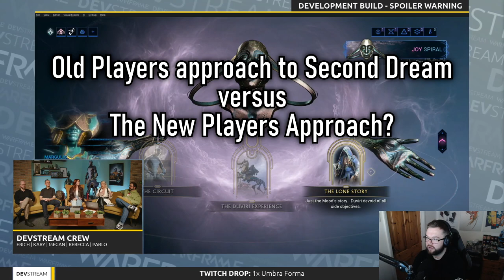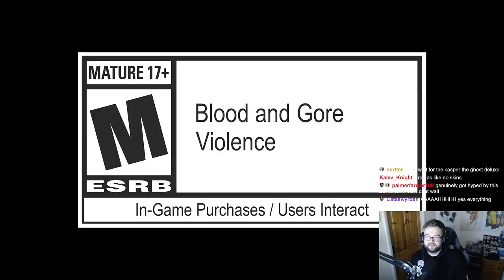THE DUVIRI PARADOX | Oro Wyrm Boss, New Hub, Stalker Gameplay, New Incarnons & New Decrees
What it do guys! Big video ahead of you with full reactions to Warframes Devstream 168 with a thoughts and opinions showcase afterwards. New Deluxe skins; Wisp & Baruuk. New Skins, Roguelite gameplay, New Boss fight, New Incarnon Weapons! So much to cover. The Duviri Paradox releases April 2023

0:00 Intro
0:43 Reaction to everything Duviri
27:45 Beginning thoughts & opinions
28:30 Choice
30:52 Zariman to Duviri
31:16 New Duviri Hub Area
32:57 Seeing Duviri for the first time thoughts
33:51 Duviri Combat thoughts
34:11 Duviri Fishing Minigame thoughts
35:03 Duviri Undercroft thoughts
36:24 New Incarnon Weapons thoughts
37:51 New Duviri Oro Wyrm Boss thoughts
39:47 Outro